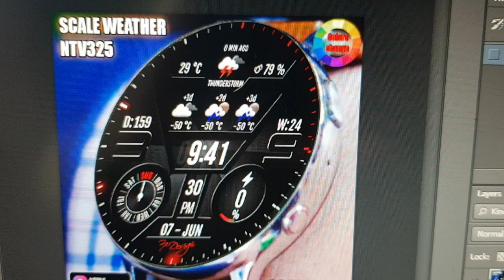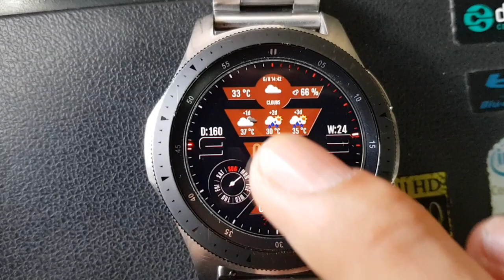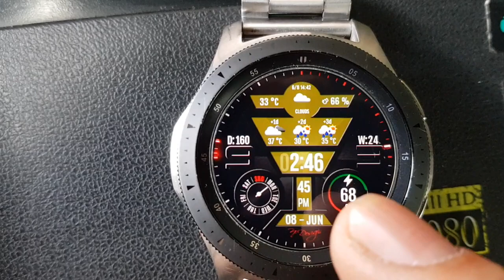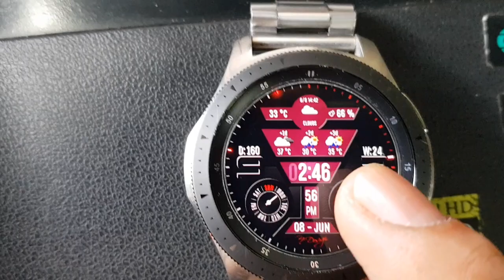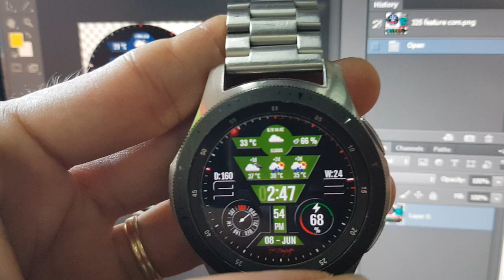[WATCH FACE] SCALE WEATHER PRO NTV325 - FOR SAMSUNG GALAXY WATCH 3, ACTIVE 2, GEAR S3...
+ Multi LCD colors: x10 - double tab to change (see screeshort for tab zone)
+ Dual time:
- Analog clock: Index hands
- Digital clock: 12H/24H change with phone settings (12H format no leading zero)
- Day, date, month
- Day of year
- Week of year
- Battery infomations: number and bar
+ Weather infomations:
- Weather icon: tab to update weather
- Weather temperature: C/F/K - tab to change unit
- Weather coditions
- Weather humidity
- Last time weather update
+ Weather infomations for next 1 day, next 2 days and next 3 days: icons and temperature
* Weather infomations autoupdate every 2 hours
* Turn on Wifi, GPS, connect with phone via bluetooth
* Wait a bit for the updated weather and location
* Sometimes it is necessary to switch over to another watch face and switch back to update the weather and location.
- Hight colors AOD mode
+ 8 apps shortcut: tab to open app
1. S-Voice
2. Weather
3. Phone
4. Email
5. App switcher: double tab to open apps list
6. S-Health
7. Settings
8. Music player
PERSONALIZE YOUR WATCH WITH NEW WATCH FACES

Thanks all of you for always support me!😘